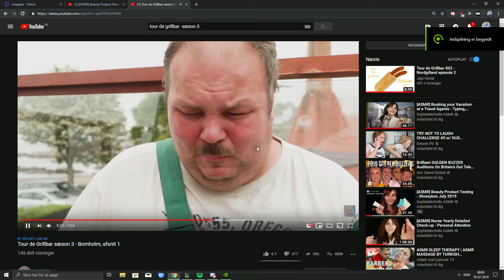Fisse smager bedre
GPU: GeForce GTX 1060 6GB
CPU: Intel(R) Core(TM) i5-4460  CPU @ 3.20GHz
Hukommelse: 16 GB RAM (15.93 GB RAM brugbar)
Aktuelle opløsning: 1920 x 1080, 144Hz
Operativsystem: